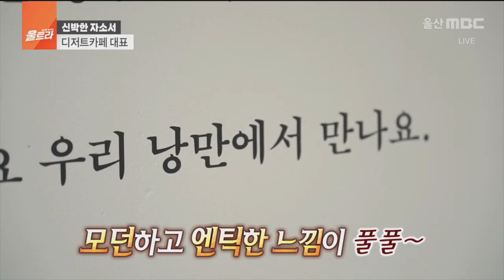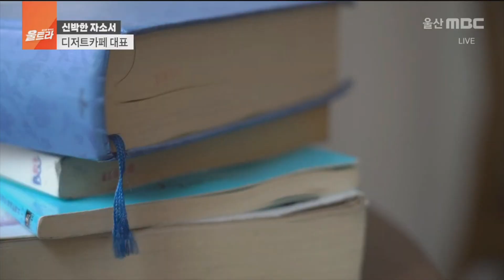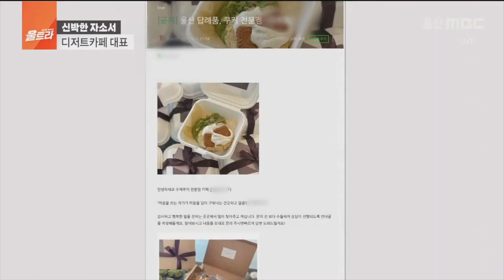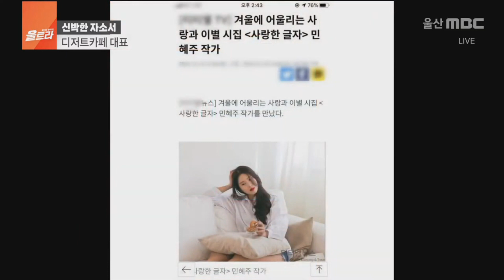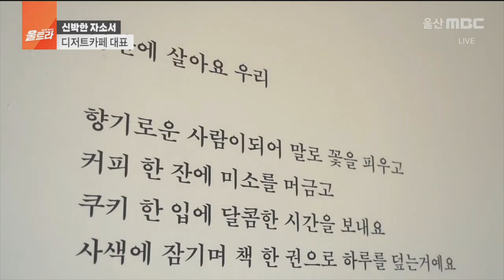울산에 레전드 카페가 있다고 해서 기강잡고 왔습니다. (2021년 7월 7일/울산MBC/'울트라' 방송)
[카페 정보]
카페인 하트
울산 중구 구교6길 18
신박한 자소서!
레전드 디저트 카페!
치즈쿠키는 진짜 전설이다... 내가알던 쿠키가 맞나..?